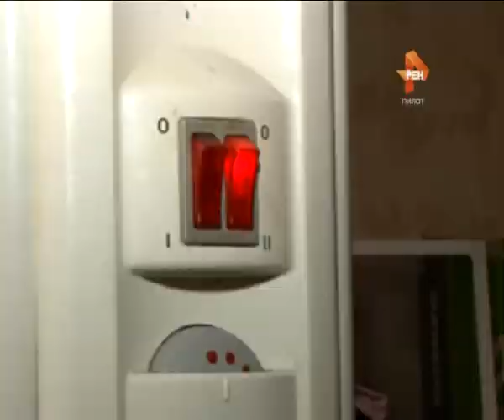Ледниковый период. 2015-10-26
В их квартирах немногим теплее, чем на улице. Жители одного из домов в Пролетарском районе не выключают обогреватели ни ночью, ни днем, так как температура в помещении не поднимается выше 10 градусов. В ответ на возмущения людей представители управляющей компании лишь разводят руками и предлагают жильцам самим решать свои проблемы.